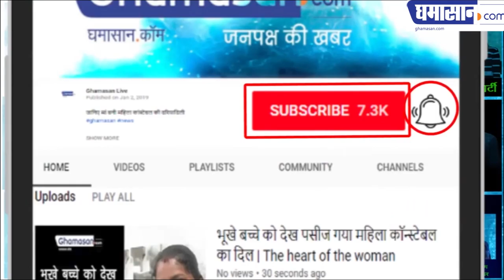देखिए जी एस डामोर ने सांसद बनना क्यों पसंद किया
देना पड़ा उन्हें विधायक पद से इस्तीफा | Ghamasan News is India's Biggest Hindi news Portal.